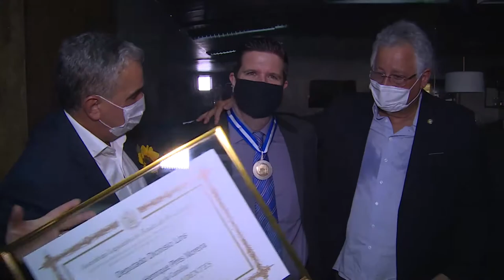Sessão Solene Resumo - Medalha Alvinho da Camélia